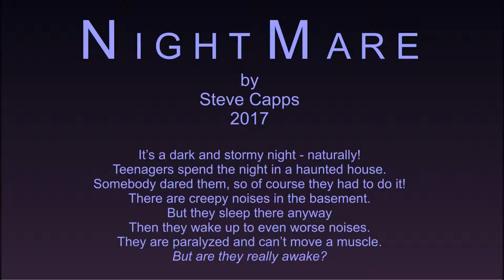NightMare - a horror song by Steve Capps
Composed and played on the keyboard by Steve Capps, 2017